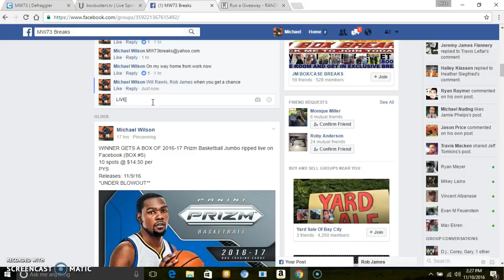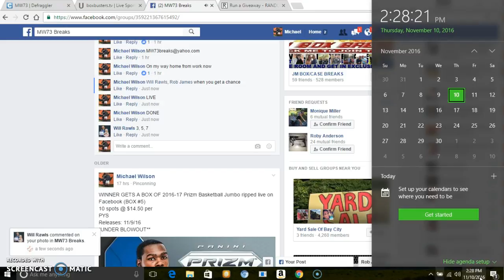BOX #6 PRIZM BASKETBALL